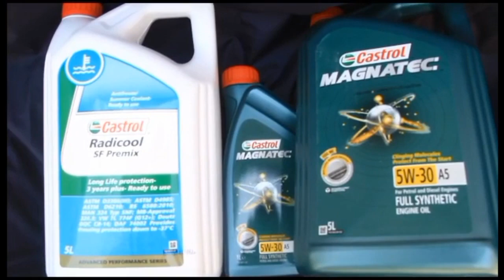Veritable Complete Motors washiriki maonesho ya kimataifa ya teknolojia ya madini Geita